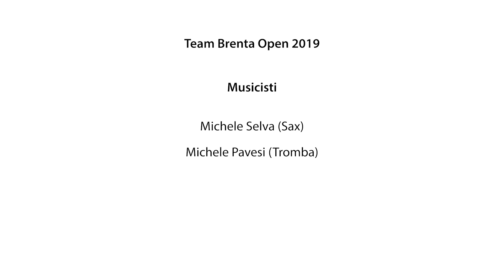Brenta Open 2019 - Dolomiti: Patrimonio di tutti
Quinta edizione di Brenta Open. Quest’anno siamo stati in Val d’Ambiez e dopo aver pernottato al Rif. Agostini abbiamo scalato la Torre d’Ambiez e il Crozet del Rifugio.
La "disabilità" per noi non è più il tema centrale dell'evento, certamente riempie di ammirazione vedere Kevin e Gianluigi arrivare in vetta con una protesi. Ma nella nostra testa sta diventando una cosa "normale". Michele, Guida Alpina e capo cordata alla Torre d'Ambiez, è fra gli scalatori più "Abili" del gruppo eppure anche lui scala con una protesi alla gamba.Questo ci fa capire che il nostro obiettivo è stato raggiunto... Al di là della soddisfazione di essere arrivati in vetta e dei volti sorridenti, ci portiamo a casa la consapevolezza che le barriere spesso esistono solo nella nostra testa, e che conoscersi e condividere una bella avventura è il modo migliore per abbattere qualsiasi preconcetto o pregiudizio che sia.
Ci vogliono più eventi come questo!
Diamoci da fare!!!